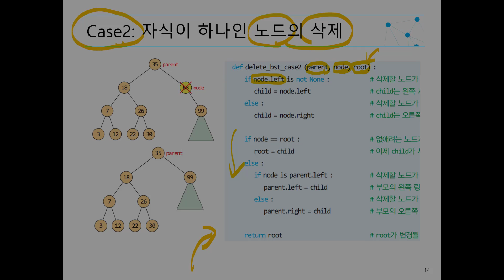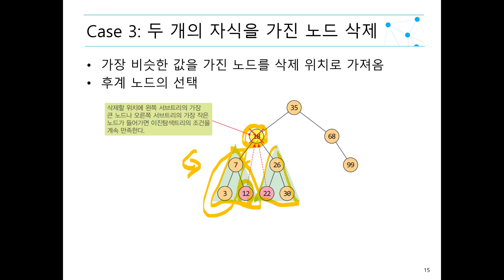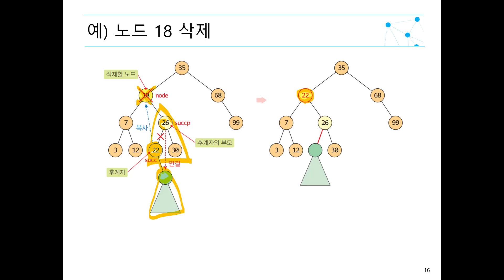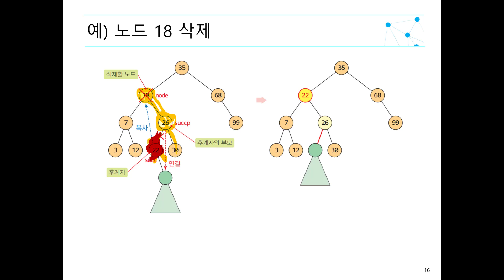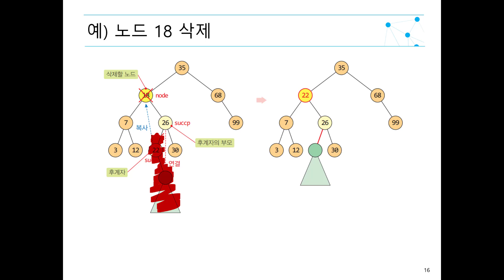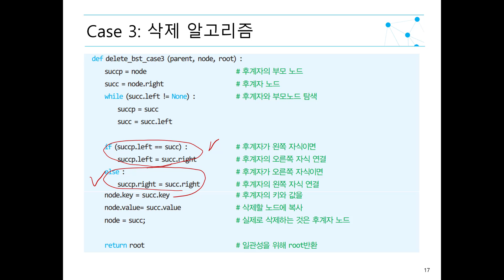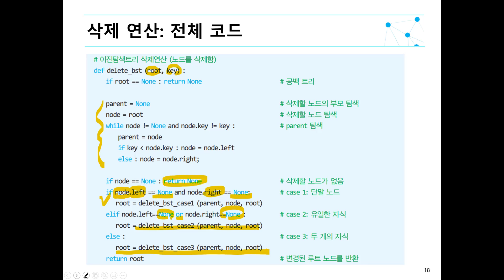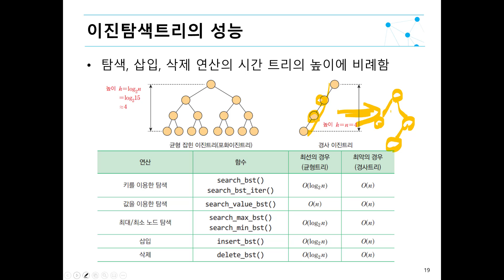09 Search Tree 3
09 Search Tree 3- 자료구조 - 정보통신공학과 - 경상대학교 - 2020